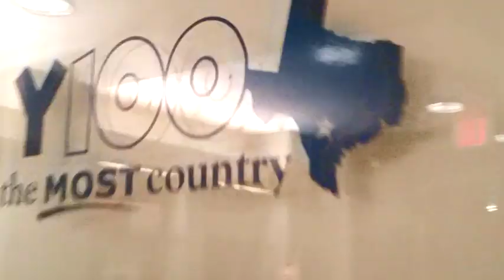Hunter Hayes - "Storm Warning" Radio Tour (Week 1)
Hunter Hayes kicks off his "Storm Warning" radio tour at Tipitina's in New Orleans before heading to Houston.